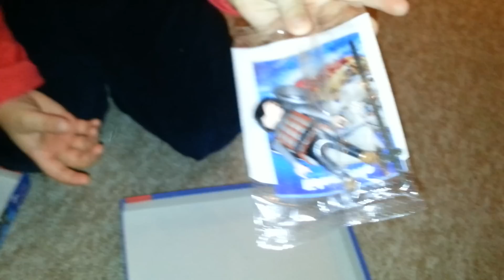Leon packt das Geschenk von Onkel Thomas aus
Leon packt sein erstes richtiges Puzzle aus. Von bisher 5 Teilen auf 100 Teile